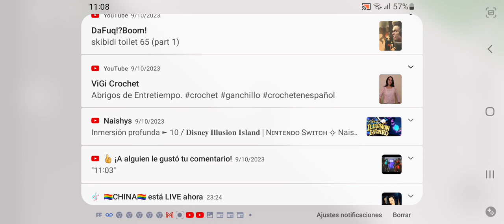Skibidi Multiverse 5 (EP 17) (Fanmade)